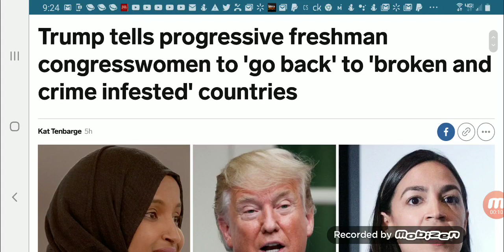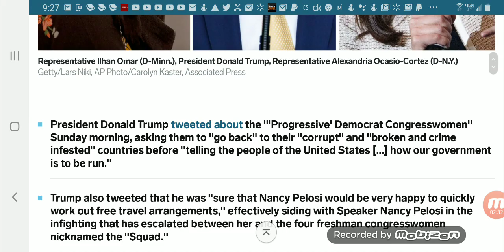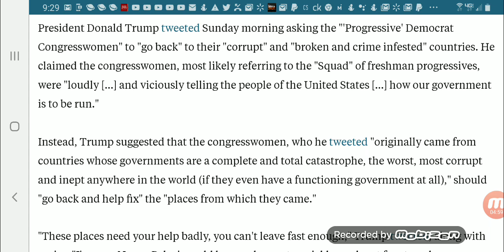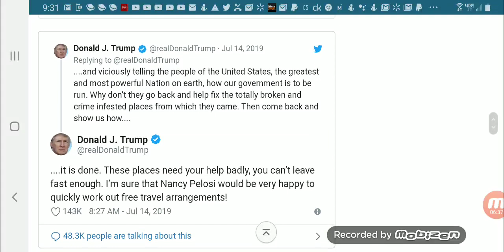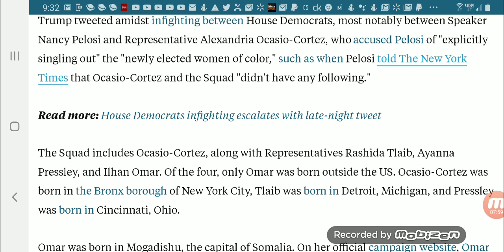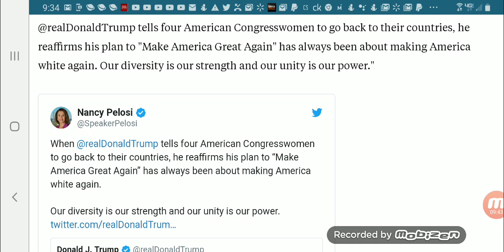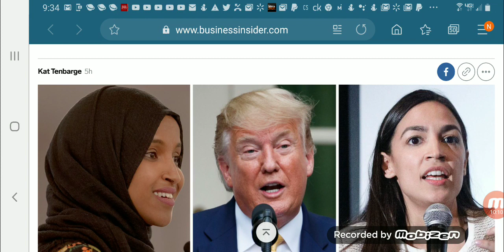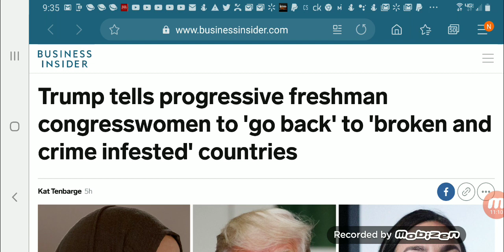Trump Weighs In On Disagreement Among Women